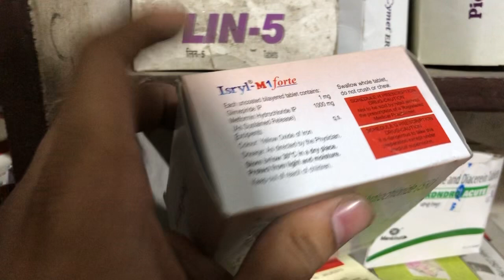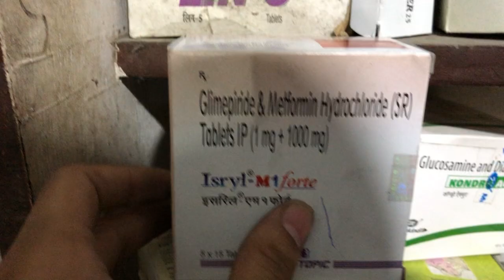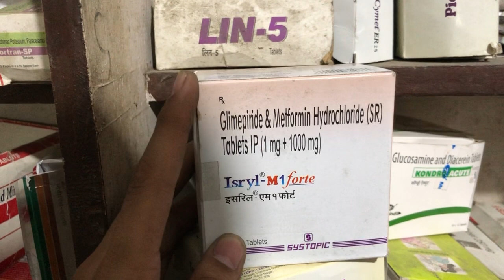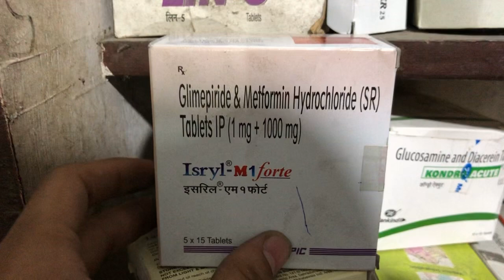Isryl m1forte tablet Full Information In Hindi | Uses | Side effects | Dosage